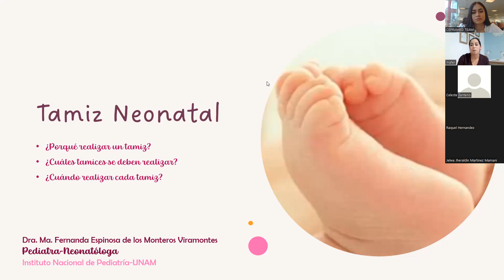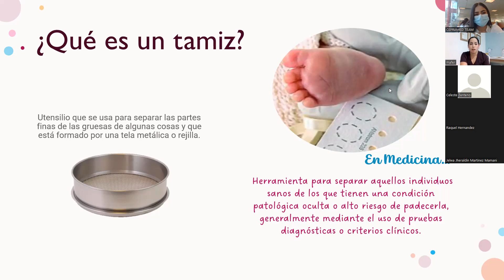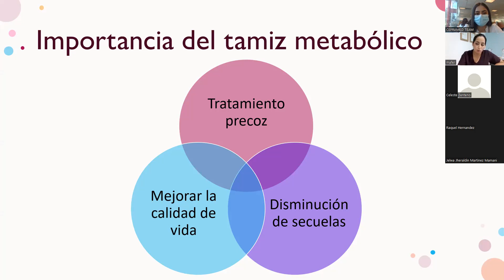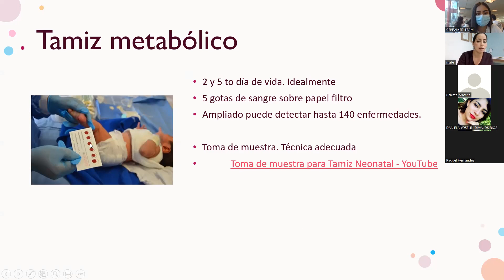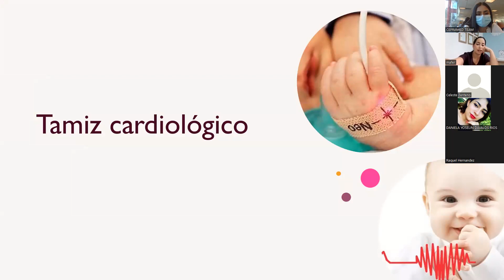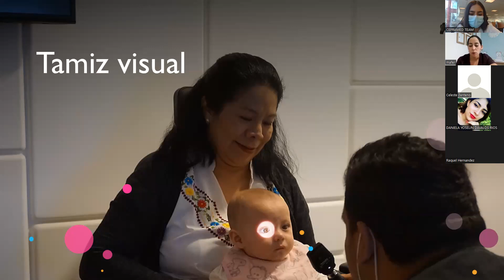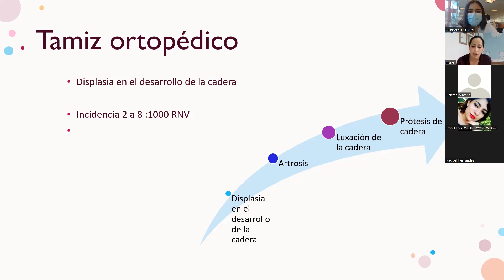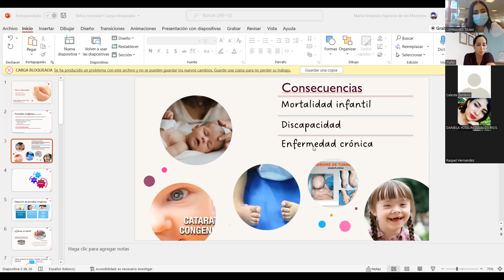TAMIZAJE DEL RECIÉN NACIDO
Impartida por la Dra. Ma. Fernanda Espinosa, especialista en pediatría neonatóloga.